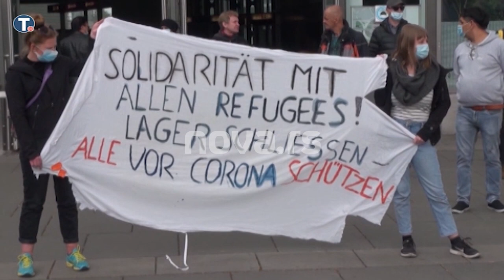Prvomajski protesti u Beču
Prvi maj, koji je ujedno i prvi dan od ukidanja ograničenja slobode kretanja, protekao je u Beču u znaku čak 15 prijavljenih protesta, umesto parade koja je otkazana zbog pandemije korona virusa.